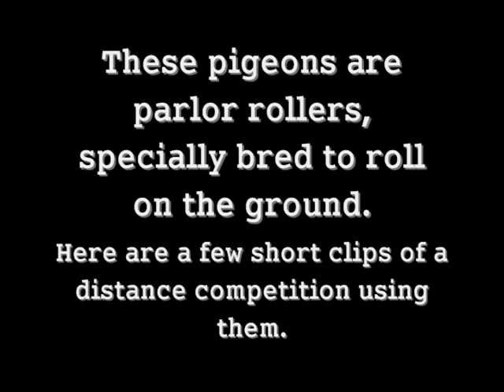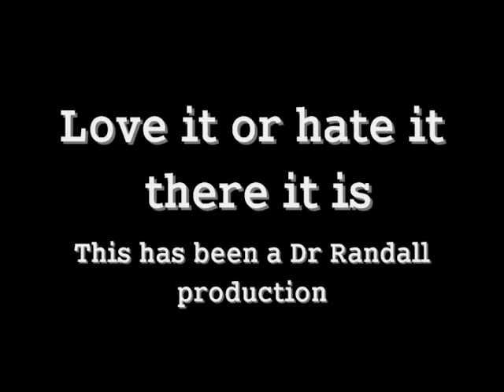Parlor Roller Competition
A very short video showing parlor rolling pigeons during a competition